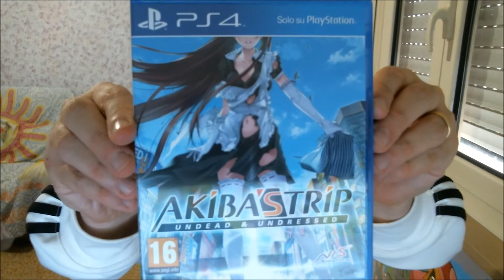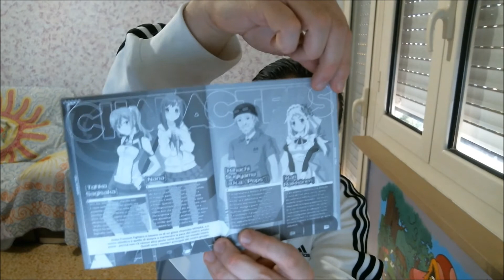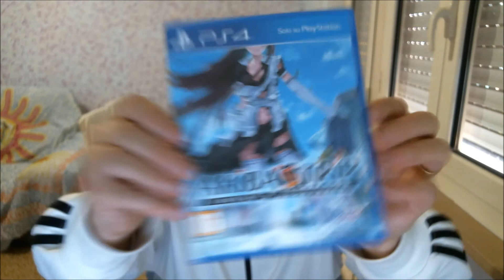VLOG Akiba'Strip2 Unboxing By Diablotex [PS4]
Ciaooooo ciurmaaaaaaaaa ecco qui tutto per voi l'unboxing di questo gioco che aspettavo tantissimo. come sempre vi auguro una buona visione a tutti. e mi raccomando piazzate qualche like sotto al video ehehehehehe...grazie a tutti per il vostro fantastico supporto ragazzi e ragazze...vi do appuntamento nei prossimi gameplay. un salutone dal vostro diablotexxxx e mi raccomando state sempre rock alla grande ciaooooooooo :)